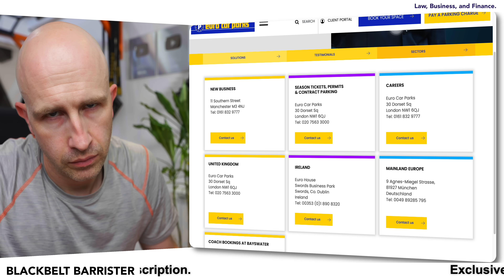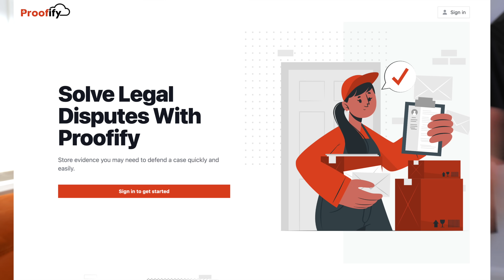They came after my mum! 😡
Videos for educational guidance only, Always seek advice before taking action. I accept no liability for any reliance placed upon the content of these videos or references, therein.